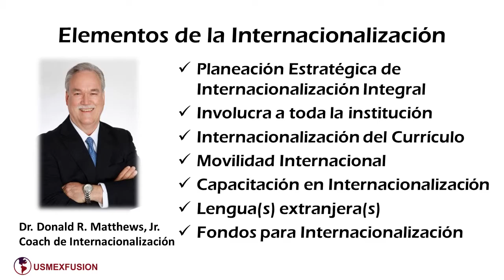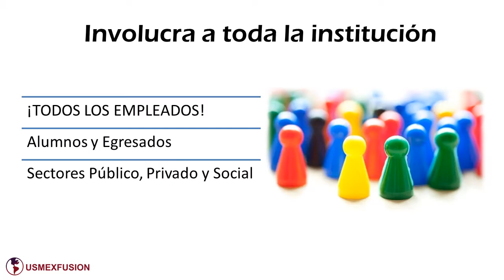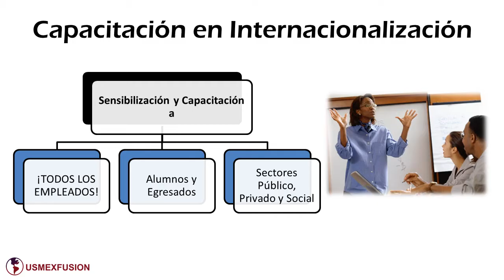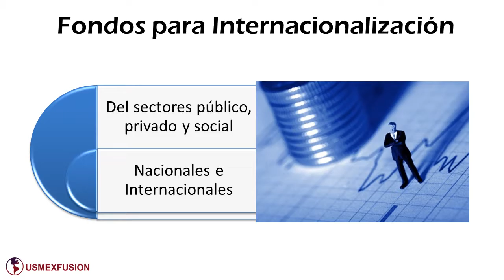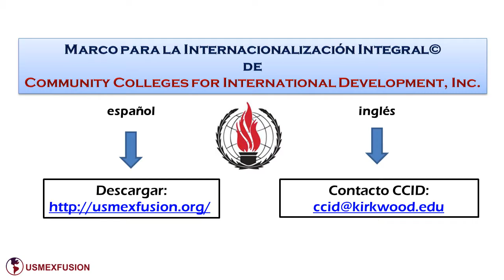Elementos de la Internacionalizacion Integral. Si3 USMEXFUSION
El Dr. Donald Mathews, exvicepresidente de Educación Global en Daytona State College y coach experto en internacionalización de UXMEXFUSION, indica que los elementos importantes de la internacionalización institucional son los siguientes:
Una planeación Estratégica de Internacionalización Integral
Involucrar a toda la institución
Internacionalización del Currículo
Movilidad Internacional
Capacitación en Internacionalización
Lengua(s) extranjera(s)
Fondos para Internacionalización

¿Qué elementos trabaja actualmente su institución?
Echemos un vistazo a cada uno rápidamente:

Planeación Estratégica de Internacionalización Institucional
Para esta planeación es importante incluir conceptos clave relacionados con lo internacional y lo intercultural en la Misión, Visión y Valores de la institución.
Hay dos tipos de planes:
Plan Estratégico de Internacionalización Integral Institucional paralelo al plan estratégico institucional vigente.
Plan Estratégico Institucional nuevo incluyendo a la internacionalización como un Eje Transversal.

Involucra a toda la institución

Es deseable que todos deben participar en este proceso para que el mismo tenga éxito.
Participa el Personal Directivo, Táctico y Operativo
Alumnos y Egresados
Y también es importante  involucrar a miembros clave del Sector Público, Privado y Social local y regional

Internacionalización del Currículo

Betty Leask (2009) la internacionalización del currículo es la incorporación de una dimensión internacional e intercultural en la preparación, implementación e indicadores del perfil de egreso en los programas de estudio. Un currículo internacionalizado desarrolla de manera intencional perspectivas internacionales e interculturales en TODOS los estudiantes para hacer de ellos profesionales y ciudadanos globales.

Movilidad Internacional

Es importante que la movilidad tenga fines claros.

Lo ideal es que la experiencia de movilidad del personal y los estudiantes, no sólo los beneficie a ellos, sino también beneficie a su programa académico, a su institución, a su comunidad y a la comunidad internacional.

Capacitación en Internacionalización

En el proceso de internacionalización es importante ofrecer actividades de sensibilización y capacitación continua para
Personal Directivo, Táctico y Operativo
Alumnos y Egresados
Sector Público, Privado y Social local y regional

Lengua(s) extranjera(s)

Es importante desarrollar una lengua extranjera en la institución, por lo menos nivel B2 del CEFRL o un nivel intermedio alto.  Este nivel no sólo debería ser deseable en alumnos, sino también en el personal.
Además, la institución debería ofrecer clases de dos o más lenguas extranjeras dependiendo de las necesidades locales y regionales. No olvidar considerar ofrecer clases de una lengua de un grupo originario o indígena.

Fondos para Internacionalización

Este elemento es muy importante y a veces difícil de lograr. Se trata de procurar fondos para actividades internacionales de la institución. Esto incluye identificar y aplicar para fondos del sector público, privado y social tanto nacionales como internacionales

Para conocer más a fondo los elementos de la internacionalización institucional, le recomendamos revisar el video Marco para la Internacionalización Integral de Community Colleges for International Development o CCID.

Este Marco de Internacionalización contiene 10 categorías, cada una con subcategorías de la internacionalización institucional con sus correspondientes indicadores de desarrollo.

Si desea una copia de la versión en inglés o español, por favor contacte a CCID. Agradecemos a CCID su generosidad y compromiso global al hacer disponible la versión en español de su Marco para la Intz Integral  por medio de USMEXFUSION.

Si desea conocer más sobre cómo implementar Si3 en su universidad, le invitamos a visitar nuestra página usmexfusion.org y tendrá acceso abierto a los videos que le apoyarán para avanzar en la Internacionalización Integral de su institución. Gracias por su atención.